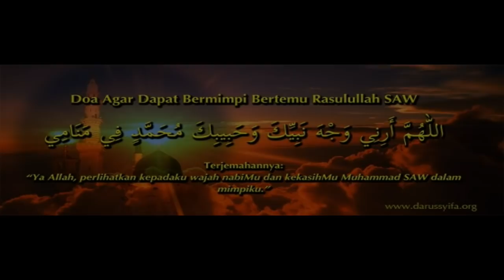6 Pengalaman Mimpi Ustaz Harun Din Bertemu Rasullullah ᴴᴰ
This video is dedicated to all of muslims in Malaysia & also muslims from all around the globe...

This person (Prof. Dr. Harun Din) have got a great opportunity from Allah SWT to meet his messenger Prophet Muhammad pbuh in his dream several years ago... This is truly a sadly story from his experiences that he want to share with us...

Indeed, he was a selected man of billion Muslims around the world... Hopefully one day we will have the same opportunity to meet with the Prophet Muhammad SAW in our dreams, Insyallah...